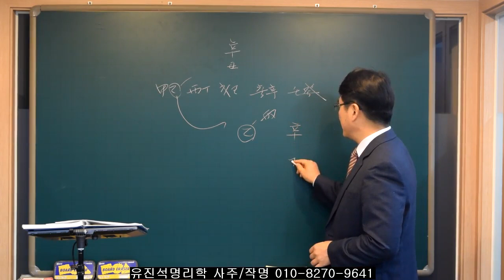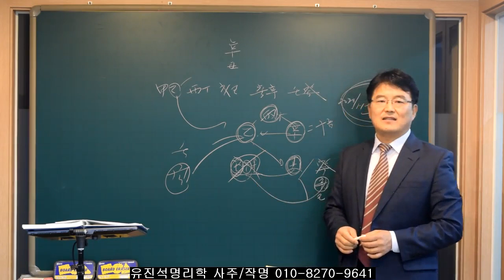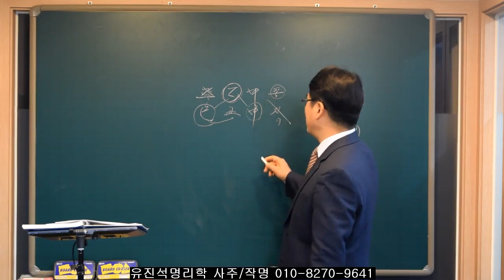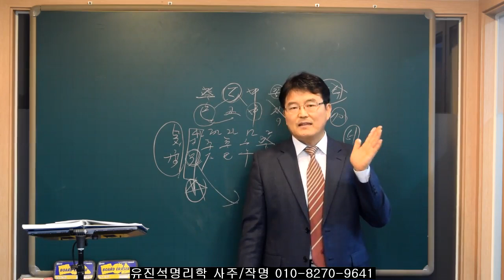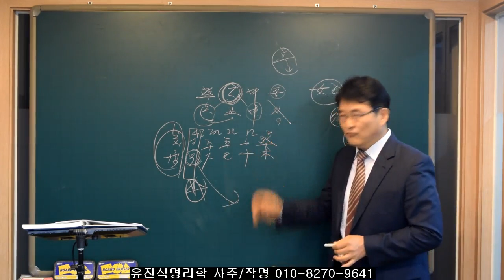2021년 십간중 가장 힘든 일간은? -오상유진석명리학강의